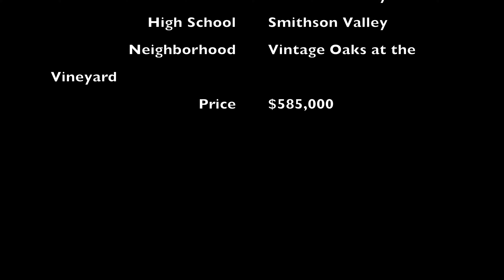Texas Hill Country Home 1006 Firenze Canyon Lake Texas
Looking to sell your Texas home? Get a home value report: anas8093.areahomevalues.net/

Ana Sarabia
Sarabia Real Estate Team
KW San Antonio